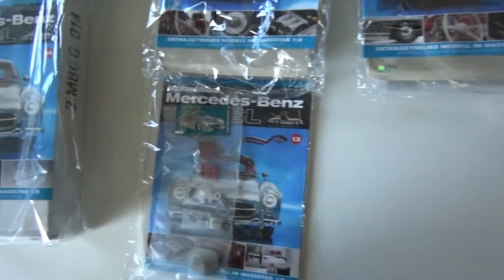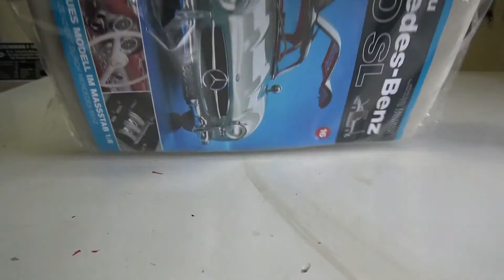Bau den Mercedes - Benz 300 SL 1:8 Eaglemoss Ausgabe 13 - 16 deutsch